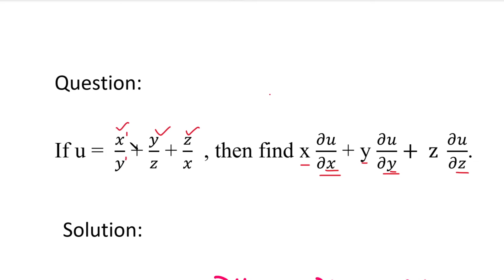MA25C01| MA3151 | Euler's theorem in Tamil | Euler's theorem on Homogeneous Function in Tamil